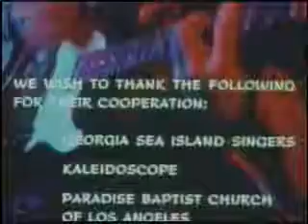Kaleidoscope - Cuckoo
Here's a nice clip of Kaleidoscope from, I think, an American T.V. documentary about the origins of different styles of music.